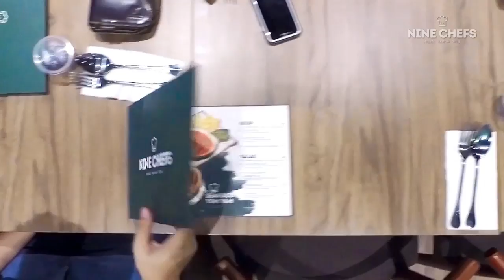Nine Chefs IOI City Mall Putrajaya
Located away from the hustle and bustle of the city center, Nine Chefs is a newly opened restaurant, serving up all of Malaysian's Favourite under one roof. Apart from their authentic local cuisine, Nine Chefs is a suitable venue for having private parties, product and media launches, and bridal or baby showers.